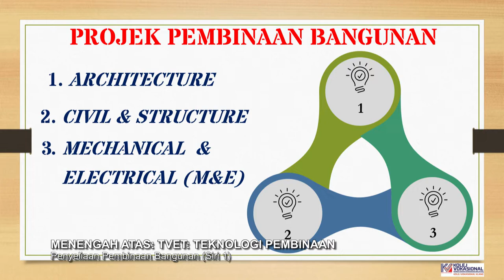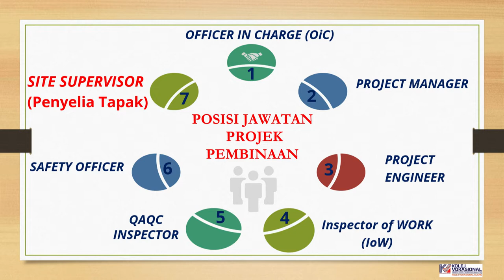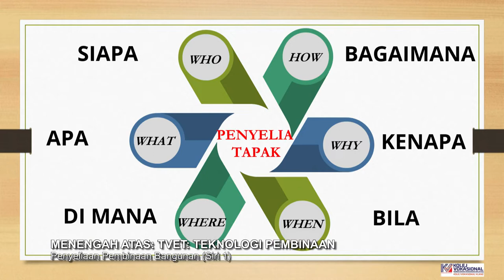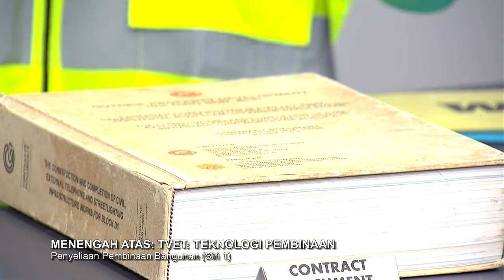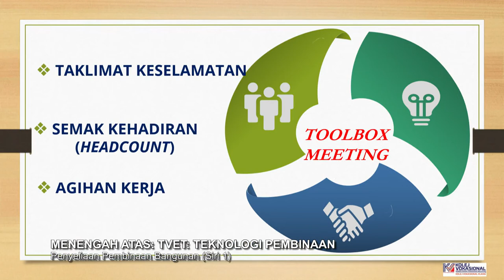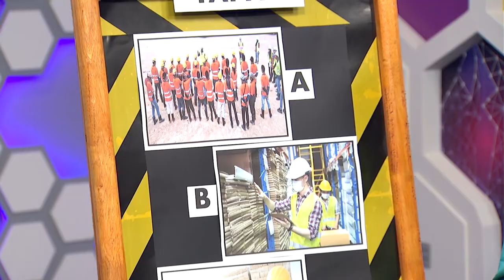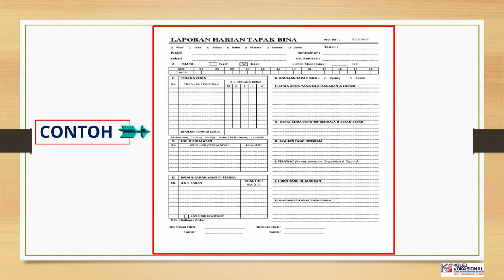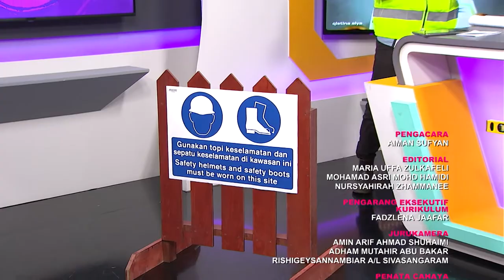Teroka Ep 352 Men Atas Tvet Teknologi Pembinaan Penyeliaan Pembinaan Bangunan Siri 1